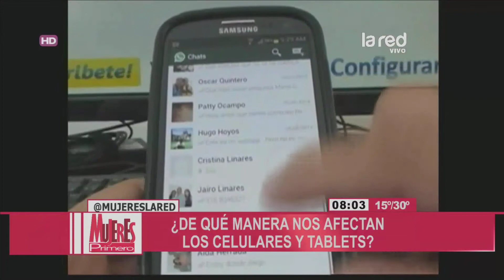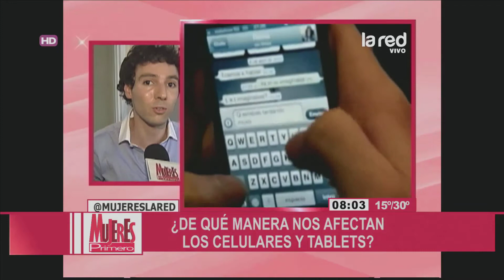Los celulares afectarían el desarrollo social de los niños